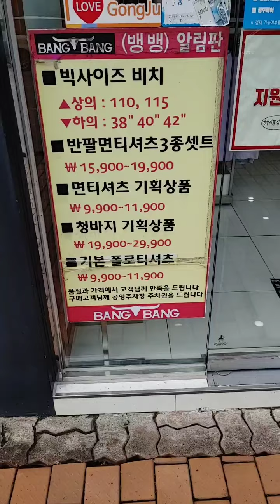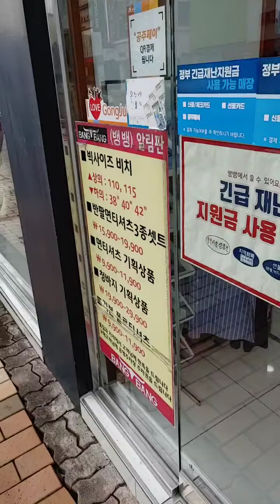161회. 유튜브하는방법? 2020년 8월 22일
뱅뱅공주점 ?대박